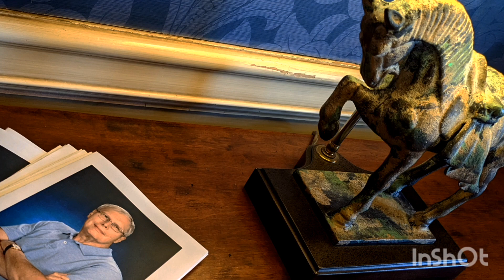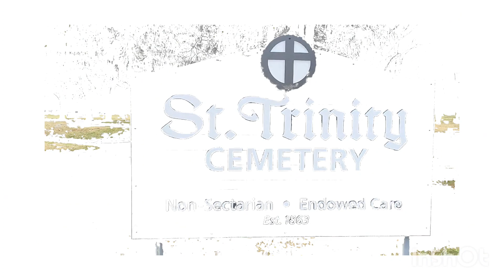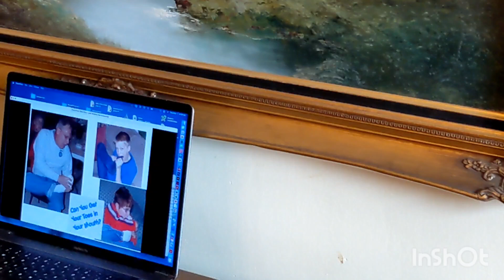Dear Cousin Jeff: Tribute #1 x Wim Grundy